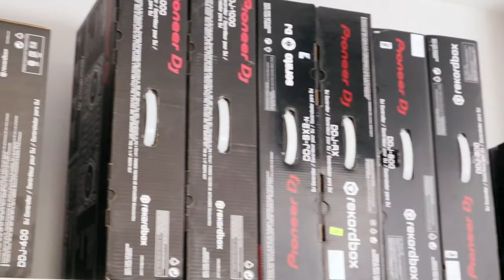RADOSLAV MUSIC FINAL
Добре дошли в различният музикален магазин!

  Тук получавате безплатни съвети от специалисти и намирате богато разнообразие от музикални инструменти и аксесоари, озвучителни системи, ефектно осветление и др. без да се налага да поръчвате на няколко различни места !